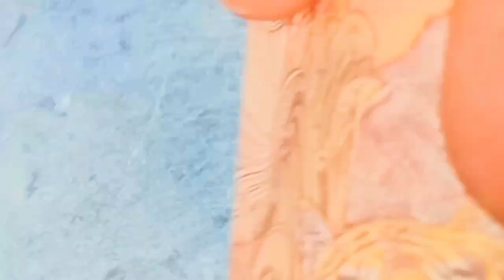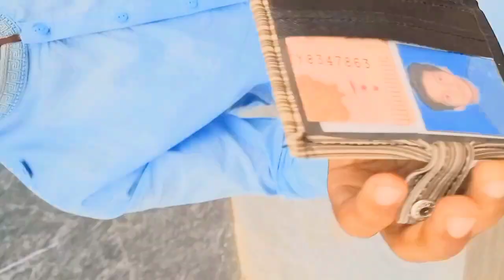indian rupees 😱 like share comment